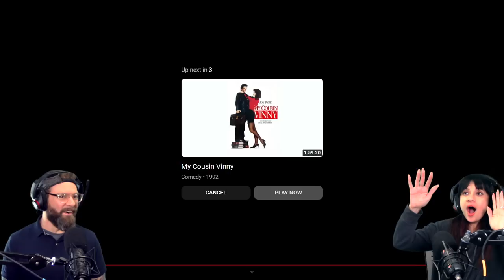Dune: Part Two Trailer reaction | THIS LOOKS PERFECT